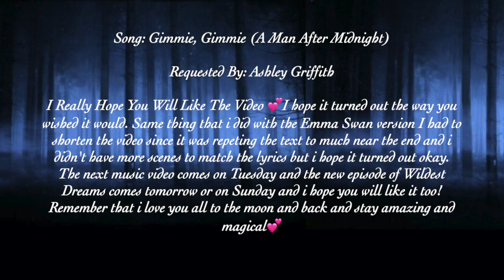Regina Mills (OUAT) - Gimmie!Gimmie!Gimmie (A Man After Midnight)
Here comes Gimmie,Gimmie,Gimmie with Regina Mills and I Really Hope You Will Like The Video 💕I hope it turned out the way you wished it would. Same thing that i did with the Emma Swan version I had to shorten the video since it was repeting the text to much near the end and i didn't have more scenes to match the lyrics but i hope it turned out okay. The next music video comes on Tuesday and the new episode of Wildest Dreams comes tomorrow or on Sunday and i hope you will like it too! Remember that i love you all to the moon and back and stay amazing and magical💕